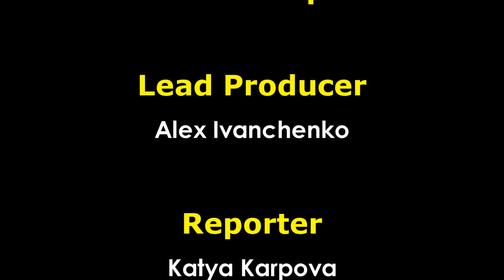Lost and Found in Armenia: Интервью с Георгием Шабановым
Описание Видео: Эксклюзивное Интервью GameScope с Георгием Шабановым (Georgiy Shabanov), генеральным директором лицензионного агентства All Media, рассказывает о фильме "Невероятные Приключения Американца в Армении" (Lost and Found in Armenia, 2012), его прокатной истории, рекламной кампании, перспективах и озвучивает пожелания зрителям.